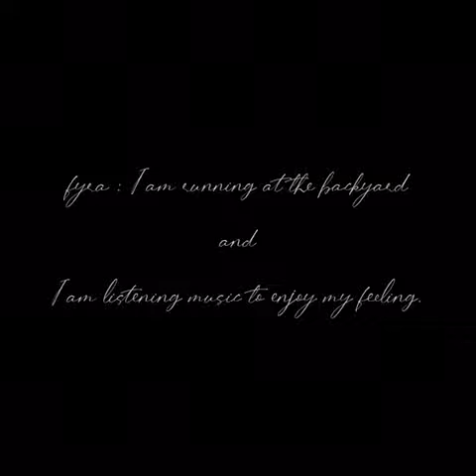Roleplay Phone Conversation: "What Are You Doing?" by Adinda Chelsafyra M. 8G